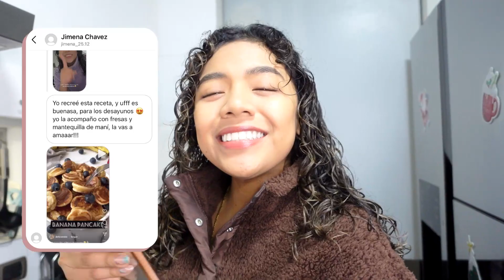UN DÍA PONIENDO A PRUEBA LAS RECETAS DE MIS SEGUIDORES | Johanna De La Cruz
¡Holi amigooooos! ❤️ El día de hoy me acompañarán a hacer las recetas que me enviaron por Instagram, amé todas sus respuestas pero claramente no pude hacer todas, cuentenme si les gustaría una segunda parte 🤩

Déjame tu:
- Comentario :)
- Suscripcion :)

Preguntas Frecuentes:
♡Grabo con: Sony ZV1